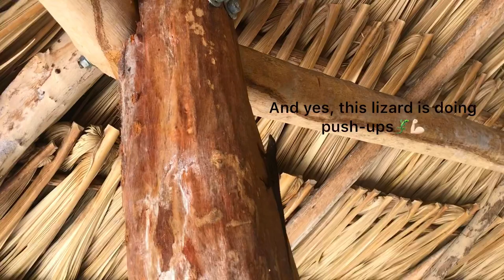Tulum Mexico vlog NATIVUS - glamping cenote Quintana Roo jungle vacation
We went to NATIVUS, Tulum with Andy and spent there some days. I met my online student Anna, and we did some trainings together.
Instagrams:
Andy @andyunderdogs
Anna (my online student) @kolefni
the place we stayed at: @nativus.tulum